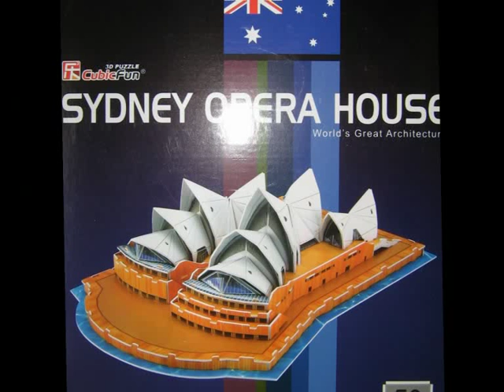Sydney Opera House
construccion de una maqueta